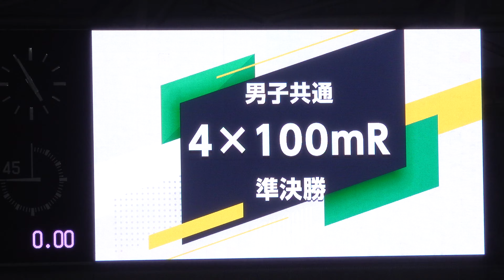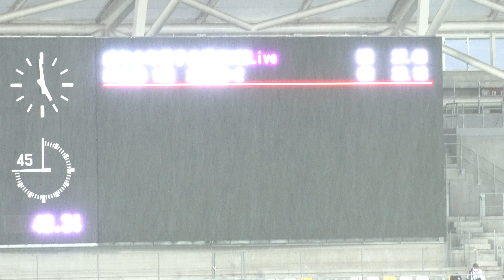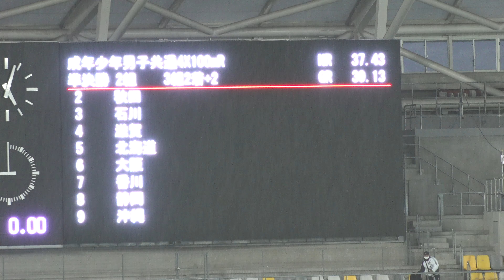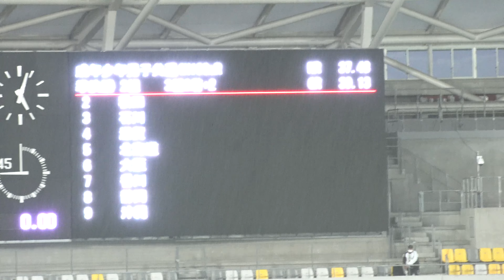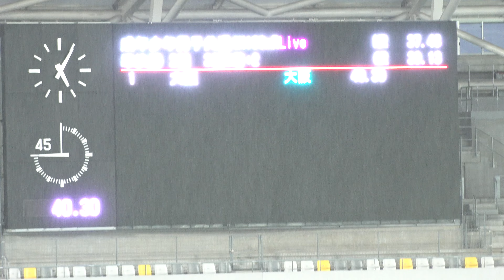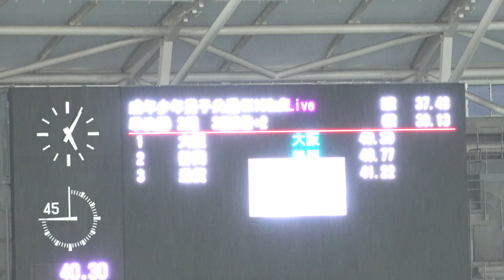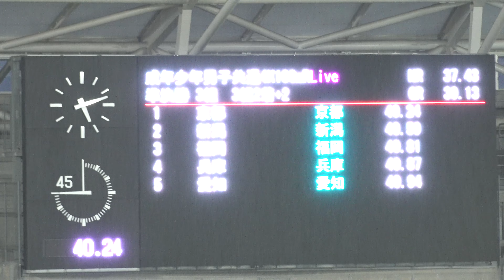[4k]多田修平＆坂井隆一郎(共に大阪)は2組に東條 成年少年男子共通 4×100mリレー 準決勝全組 栃木国体2022 2022年10月7日(金) 準決勝1組 2組 3組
【関連動画】
◎[4k]多田vs坂井を擁する大阪に挑戦するのは？　成年少年共通　4×100mリレー　決勝　栃木国体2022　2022年10月8日(金)

◎[4k]坂井＆多田(共に3組大阪)も参戦　成年少年男子共通　4×100mリレー　予選全組　栃木国体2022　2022年10月6日(木)

【リザルト】
◎準決勝1組

順位 所属 メンバー 記録 備考
1 千葉 高須
守
藤原
馬原
40秒34
決勝へ

2 福井 梶川
宇野
小池
池戸
40秒63
決勝へ

3 長野 永井
デーデー
丸山
福澤
40秒80
決勝へ

4 岐阜 佐々木
小池
青山
笘篠
41秒03

5 宮崎 倉澤
木下
日吉
桑野
41秒08

6 長崎 井手
深山
植松
山崎
41秒17

7 茨城 小室
染谷
平沼
松浦
41秒89

8 三重 上田
山本
山路
矢橋
42秒23

◎準決勝2組

1 大阪 坂井
林
西岡
多田
40秒30
決勝へ

2 静岡 石原
銭田
鈴木
飯塚
40秒77
決勝へ

3 滋賀 伊藤
山本
遠藤
林
41秒22

4 沖縄 津波
平良
大城
川田
41秒26

5 香川 久保
野上
マルティネス
馬出
41秒27

6 石川 金田
小林
奥野
木下
41秒27

7 北海道 松本
高橋
橘
エケ
41秒34

8 秋田 川崎
大友
中塩
熊谷
41秒85

◎準決勝3組

1 京都 小島
木村
村松
大石
40秒24
決勝へ

2 新潟 石黒
関口
山岸
稲毛
40秒59
決勝へ

3 福岡 池田
黒木
宮崎
原田
40秒81
決勝へ

4 兵庫 高見
徳岡
吉田(弘)
三宅
40秒87

5 愛知 浅井
小島(拓)
伊藤
河田
40秒94

岩手 菅野
大上
高橋(陽)
灰玉平

途中棄権

富山 本間
片原
渡辺

福島

途中棄権

熊本 ー

棄権